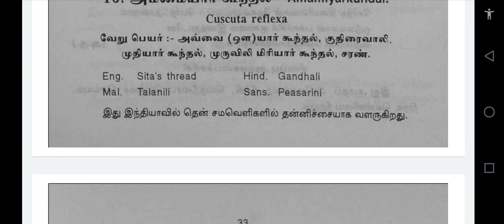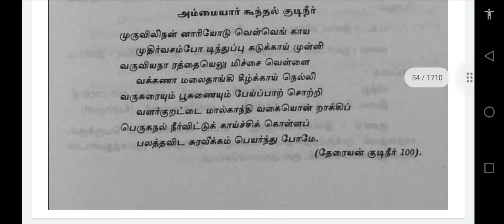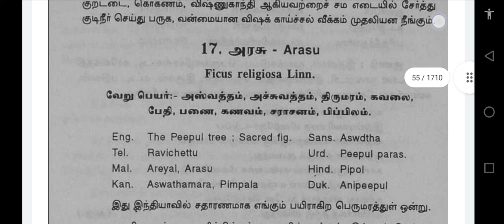mooligai. 16. ammayar koonthal.